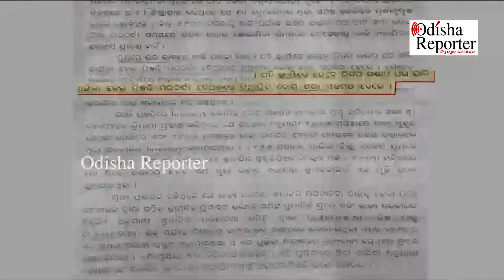ତଦନ୍ତ କମିଶନ ଅଧ୍ୟକ୍ଷ ହେଲେ ଅବସରପ୍ରାପ୍ତ ବିଚାରପତି ଜଷ୍ଟିସ୍ ରଘୁବୀର ଦାସ